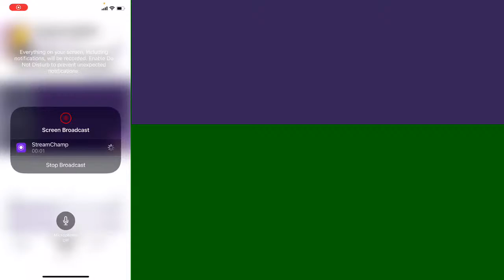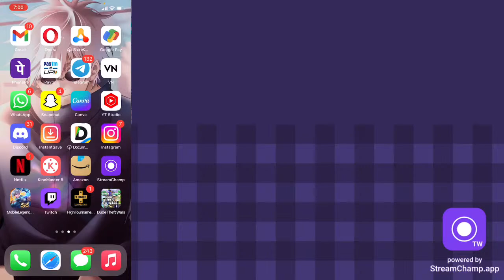RYO Gaming Live Stream